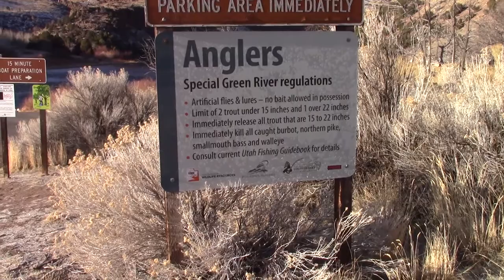GREEN RIVER FISHING--Winter time fly fishing on the green river Utah--fly fishing from a raft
GREEN RIVER FISHING--Winter time fly fishing on the green river Utah--fly fishing from a raft.  I met two nice people: Jess and Marie and their bull mastiff Duke.  They were very generous and allowed me to join them on their raft to float down the green river and fly fish from the raft.

Action Camera
Mini Tri Pod
Memory card
Tri pod

fly fishingtrout fishingfly fishing for troutbrown troutgreen riverflaming gorgegreen river fly ishingfishing utahfloating the green rivergreen river utahfly fishing green riverutah fishingfly fishing the green riverfly fishing for beginnersfishing for troutbrown trout fishingbrown trout fly fishingrainbow trout fishingflaming gorge fishingflaming gorge fly fishingfloating the green river below flaming gorgeutah fishing spots